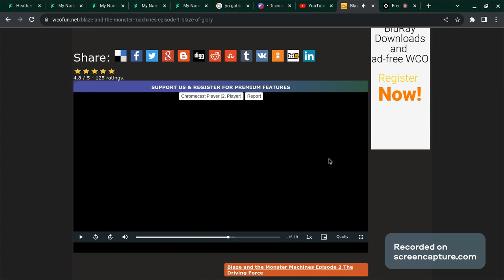Zeg Hugging Blaze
S1E1 Blaze of Glory